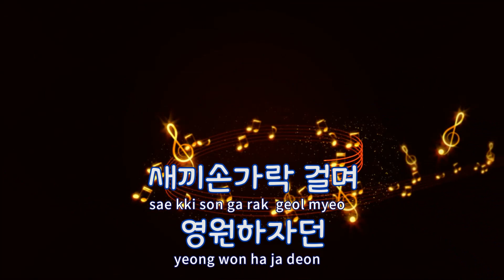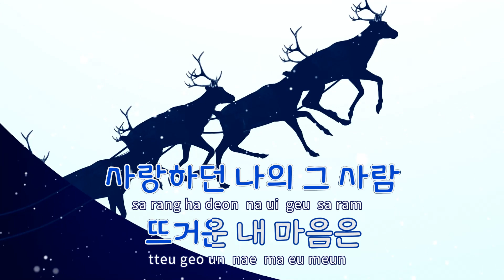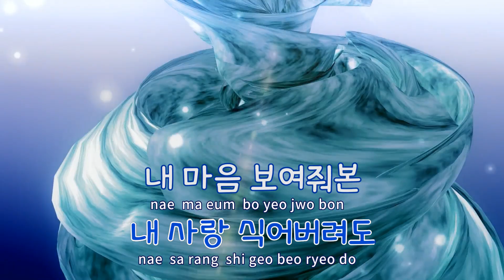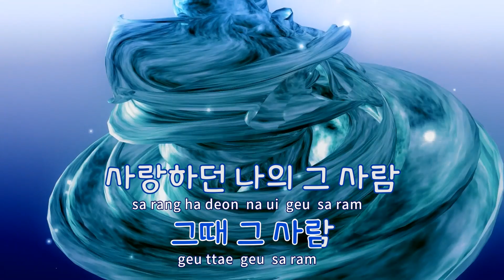[TJ노래방] 추억만들기 - 김현식 / TJ Karaoke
추억만들기  --  김현식